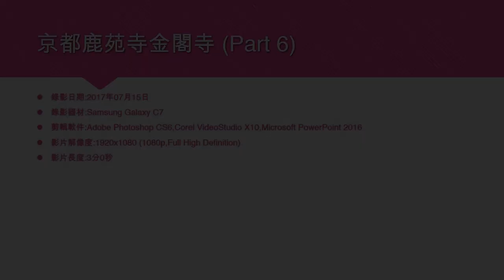京都鹿苑寺金閣寺 (Part 6) - 2017年07月15日